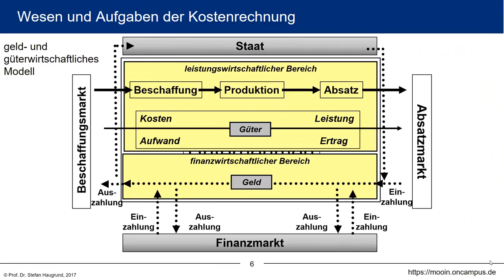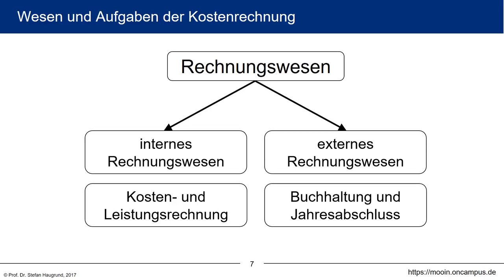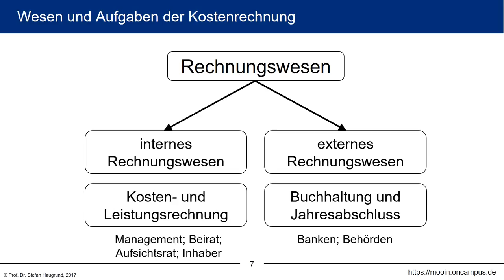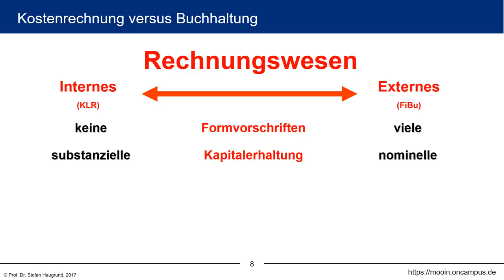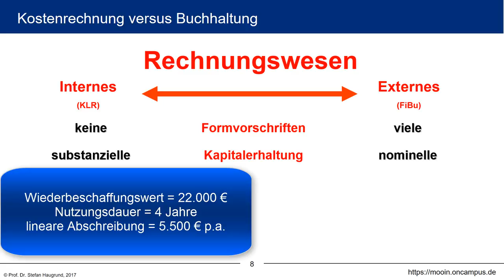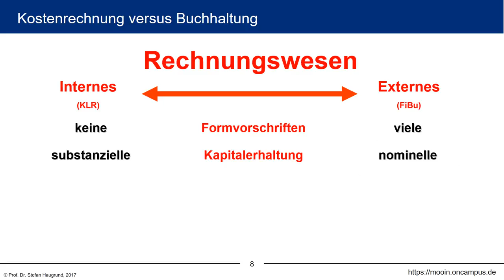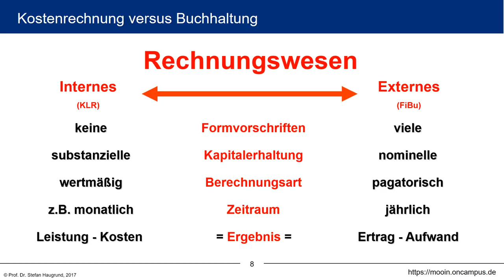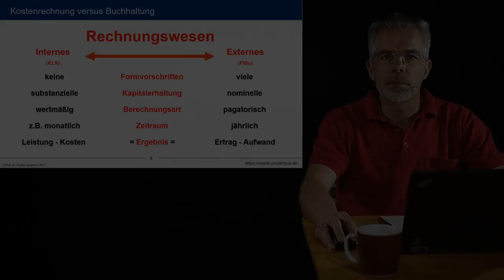Kosten- und Leistungsrechnung klrMOOC - 1.2 Kostenrechnung vs. Finanzbuchhaltung